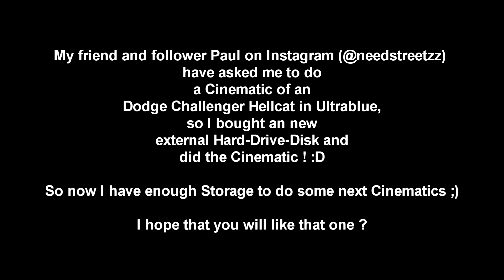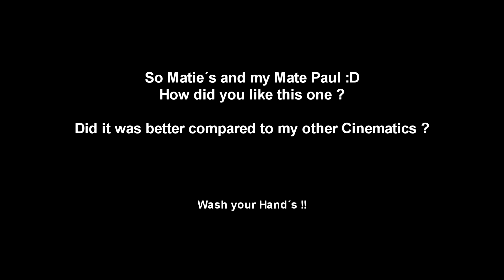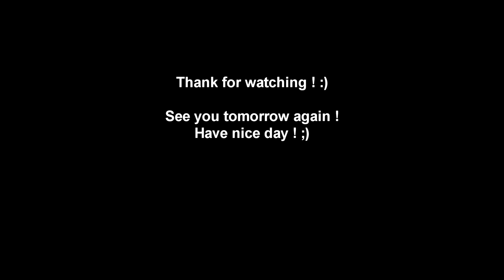Dodge Challenger HELLCAT | CINEMATIC | Forza Horizon 4 | needstreetzz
Hi Maties ! :D

Since 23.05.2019 I´m playing with my Logitech G920 Steering Wheel with a Shifter which is at a Wheelstand!
But mostly I play with my Razer Wolverine Ultimate Xbox Controller, that one I got since 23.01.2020!

I don´t want to take some Videos with a Facecam, cause I wanna share pure Videos with you.
[Yes I`m cutting them, but you know what I mean ;) ]

So I hope that you liked this video, if you have a wish, an idea or something else, you can write a comment. :)

BTW.:
Please don´t reupload it!

Your @needstreetzz